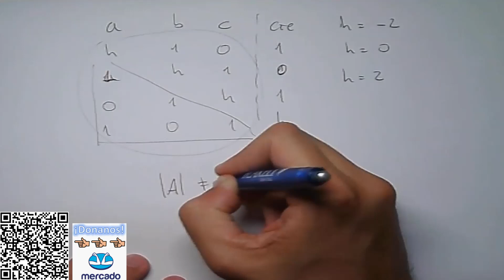Subespacio generado por vectores linealmente independiente